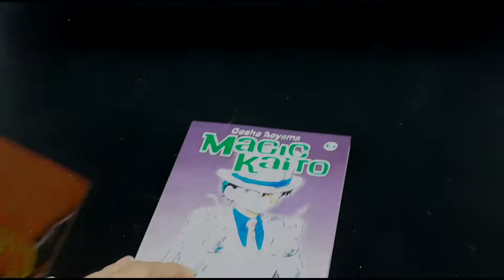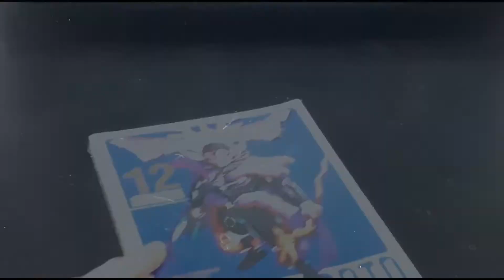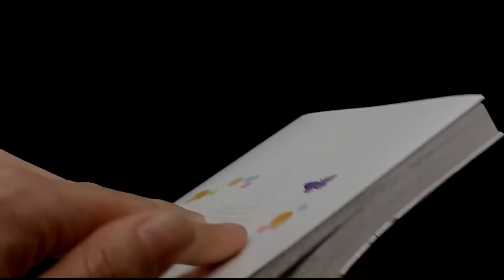Hojeando Novedades Noviembre 2020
Descubre con nosotros algunas de las novedades SW, Novela Gráfica, Manga (Shônen, Yuri, Seinen...) que nos esperan el 10/11 en librerías. Más info